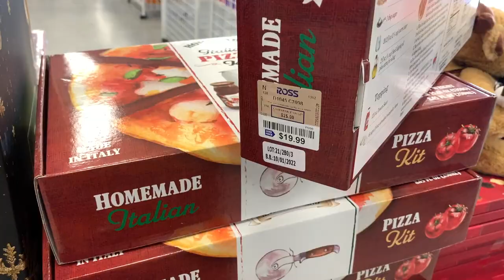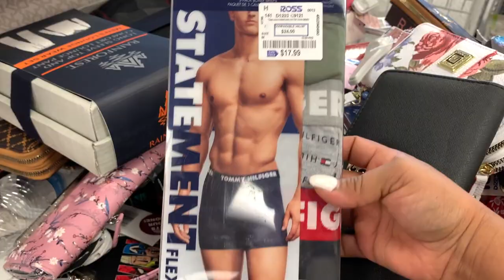Wow! Repleto De Mercancía Reconocida En ROSS😱 Ross #1 En Descuentos❤️